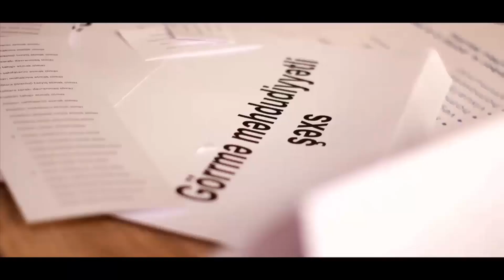BAKI BEYNƏLXALQ QISA FİLM FESTİVALI (FİLM NÜMAYİŞİ) - Ruslan İbrahimli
Noyabrın 7-də Nizami Kino Mərkəzində 10-cu Bakı Beynəlxalq Qısa Filmlər Festivalında iştirakçıların filmləri nümayiş edildi.Beynəlxalq müsabiqədə 29, Yerli müsabiqədə 19 film “Qızıl nar” uğrunda mübarizə aparacaq. Yerli müsabiqədə "Qızıl nar" mükafatı uğrunda mübarizə aparacaq filmləri yerli mütəxəssislərdən ibarət münsiflər heyəti – xalq artisti Vidadi Həsənov, əməkdar artist Gülzar Qurbanova, DokuBaku Film Festivalının direktoru, rejissor İmam Həsənov müəyyənləşdirəcək. Qaliblər “Ən yaxşı bədii film”, “Ən yaxşı sənədli film”, “Ən yaxşı animasiya filmi”, “Ən yaxşı sosial çarx”, “Ən yaxşı rejissor”, “Ən yaxşı ssenari” nominasiyaları üzrə seçiləcək. Yerli müsabiqədə "Qızıl nar" mükafatı uğrunda mübarizə aparacaq filmlərdən biridə Rejissor Ruslan İbrahimli’nin “İki Ağac” adlı yerli cizgi film (animasiya) ekran əsəridir. Qaliblər 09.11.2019 tarixində açıqlanacaq!

Salam Mən Ruslan İbrahimli , Youtube Azərbaycan mənim ən büyük hobbimdir, burada böyük ailəm üçün yeni video yükləyirəm. Kanalımda oyun gaming , əyləncə , komediya , zarafat , mahnı, vlog , montaj , reaksiya və bənzəri bir çox video paylaşıram. Bunları edərkən çox əylənirəm ve bir çox məzəli anlar əyləncəli anlar yaşayıram. Sizdə ailəyə qatılın nə durursunuz abonə olun !

İZLƏNDİYİNİZ ÜÇÜN TƏŞƏKKÜR EDİRƏM SUPERSİNİZ!!

BAKI BEYNƏLXALQ QISA FİLM FESTİVALI,
BAKU International SHORT FILM FESTIVAL,
BAKU International Short FilmFestival,
10-cu Bakı Beynəlxalq Qısa Filmlər Festivalı,
BAKI BEYNƏLXALQ QISA FİLM FESTİVALI AÇILIŞ MƏRASİMİ,
opening ceremony,